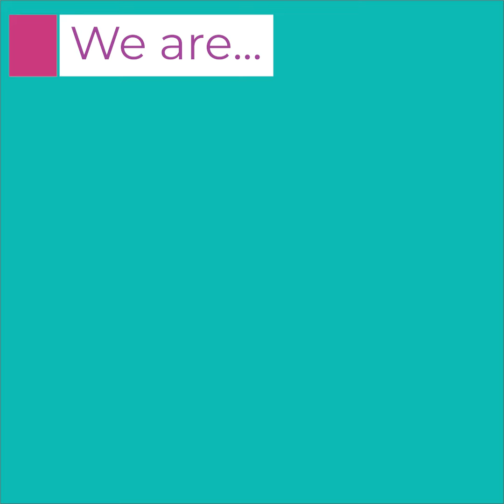What is Coventry PEACE Campus? (Part 1 [SHORT] of 3)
Coventry PEACE Campus is a non-profit hub located in Cleveland Heights serving the entire greater Cleveland area and beyond. Home to organizations that support public schools, community development, arts & music, creative writing & education for youth, and more. To learn more about our member organizations please visit coventrypeacecampus.org and be sure to visit us for our quarterly PEACE Pops events held on the last Friday of January, April, July & October. Our PEACE Pops events are free, family friendly and open to the public. You can take part in Open Studios, hands-on workshops, live music, giant puppets and costumed entertainers, a creative Photo Booth and more.